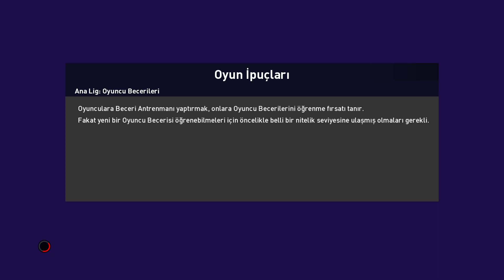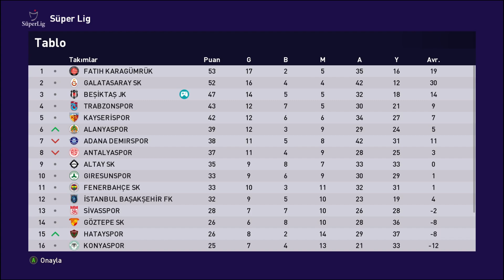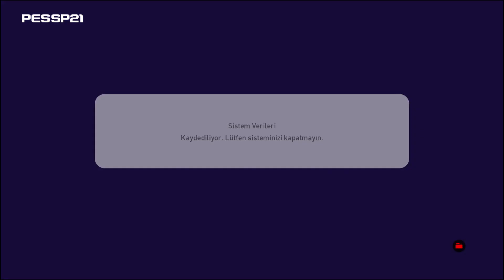EFSANE BEŞİKTAŞ KADROSU İLE MÜKEMMEL MAÇ!! PES 2021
►Herkese merhaba Arda ben. Kanalımda komik ve eğlenceli olduğunu düşündüğüm oyunları oynuyorum. Çocukluğumdan Hep Youtube'a Video Çekmek İstemişimdir . Sevdiğim oyunların en komik bulduğum anlarını sizlerle paylaşmak ve gülmenizi sağlamak İsterim. Arabaları seviyorum. Video hazırlarken ben çok eğleniyorum. Seneler sürecek maceramızdan sonra kocaman bir aile olmayı planlıyorum. Aslen Türk'üm ve İzmir'de Yaşıyorum. Her gün yeni video paylaşmayı amaçlıyorum. Umarım kanalda sizde benim ile güzel dakikalar geçirirsiniz. Kanaldaki albümlere bakmayı unutmayın. Eminim kendi zevkinize göre eğlenceli oyun videoları bulacaksınız. HEPİNİZE TEŞEKKÜR EDERİM(: